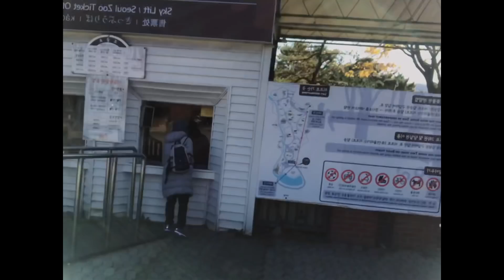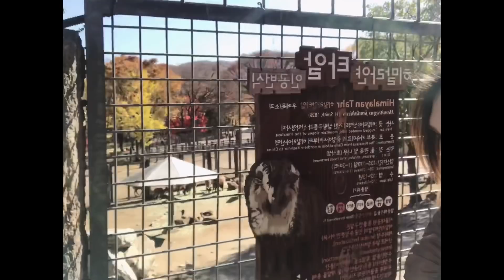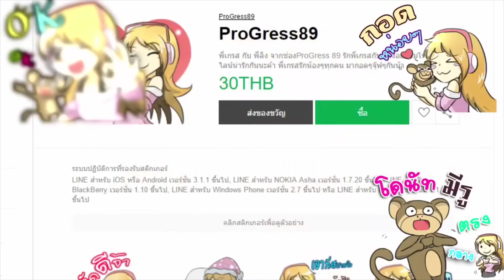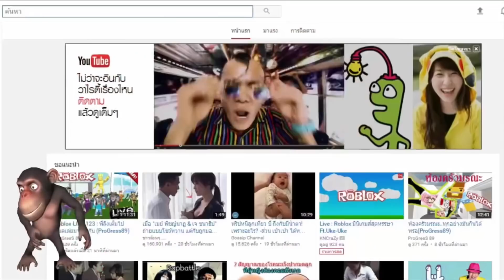I envy those couples. Zoo romance Seoul Grand park